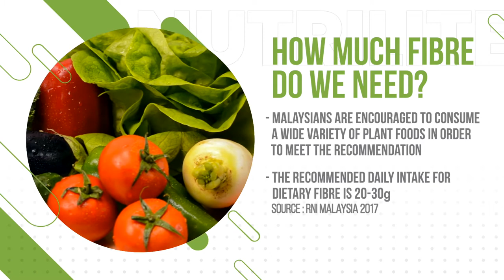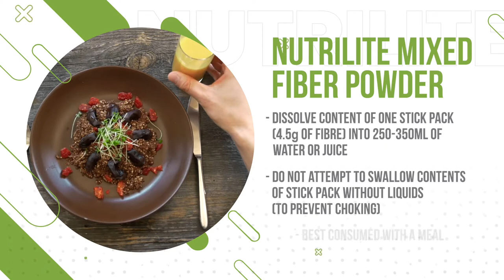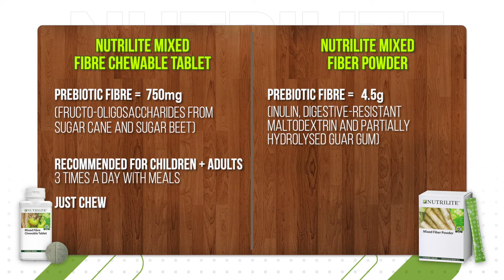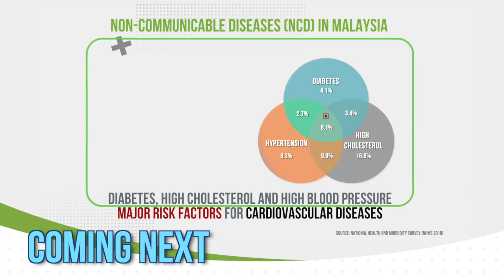Nutrilite Mixed Fiber Powder